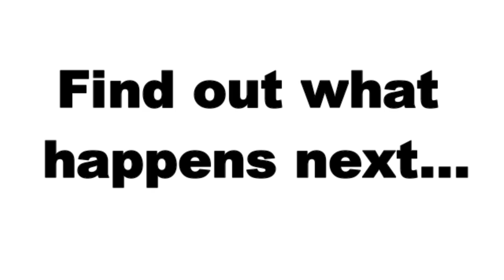VEGAN DEBATES WITH MEAT EATERS ON THE STREET [Part 2]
I question the public about their eating choices using the Vegan Sidekick image! Let me know what you think of my approach in the comments section.

Care about the environment?
Care about your health?
Care about equality? WATCH UNITY; unitythemovement.com/
Care about animals?

Love & Light...